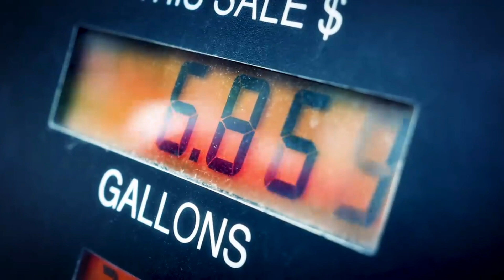Charging Problem Solved | Electric Vehicle Charging Station after every 60 KM on National Highways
NHAI has announced - there will be 700 charging stations along National Highways in India.
After every 40-60 KM there will be charging station and this will lead to coverage of 35000 to 40000 KMs of national highway.

Regards,
PVJ